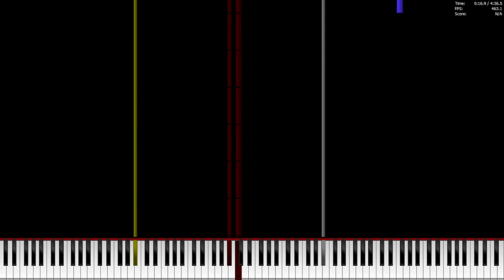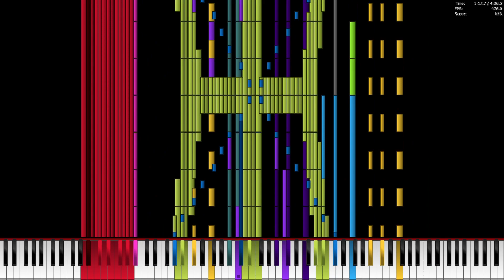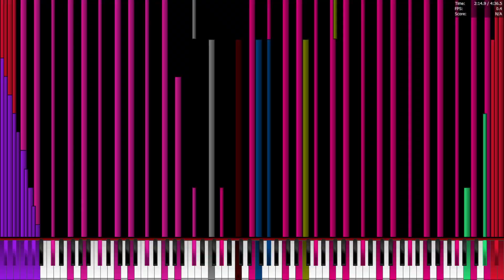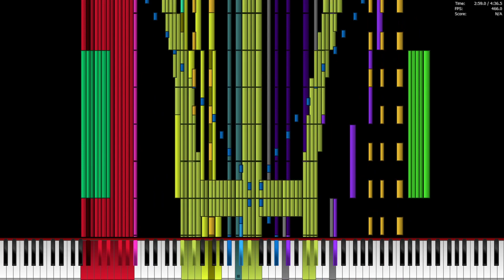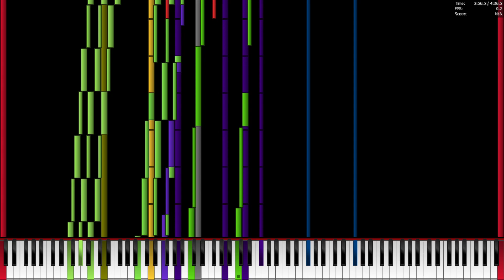[Black MIDI] Ouranos 24.3 Million [Legit run]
Made by: HDSQ & The Romanticist

MIDI Name: Ouranos - HDSQ & The Romanticist [v1.6.6].mid
MIDI size: 185 MB
MIDI Notes: 24,337,991 Notes
Soundfont: msgs.sf2
MIDI Driver: OmniMIDI 14.6.14
User Software: Piano From Above 1.1.0 64bit OBS
PC Names: EPSON Endeavor Nj6100E
OS: Windows 10 Pro
CPU: Intel Core i7-7700 @3.60 ghz〜4.20 ghz
GPU: NVIDIA GeForce GTX 1050 (OC 130+900)
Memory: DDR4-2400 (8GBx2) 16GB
Storage: SSD256GB+128GB+HDD1TB